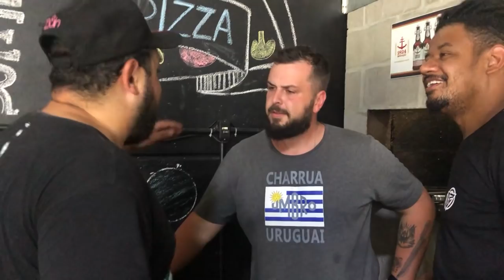CHURRASCO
JOGADORES NO CHURRASCO DO TIME!

Criação E Roteiro: Édem Marques, Fagner Lima, E Ramoni Machado
Captação De Áudio E Vídeo: Wilckson Bitencourt
Edição: Eddy Sangalli (Artenerd.Net) @Artenerd